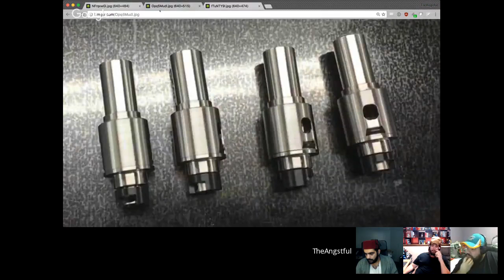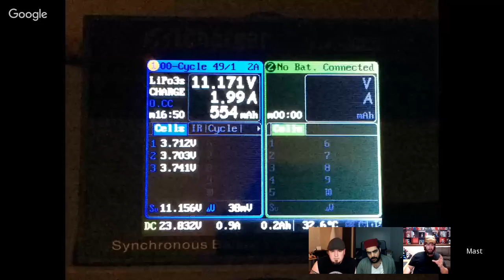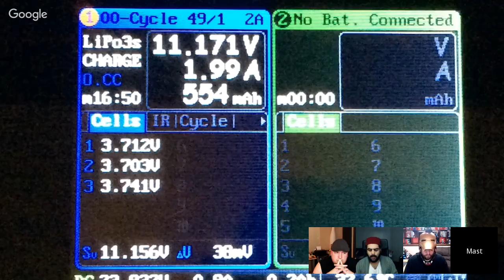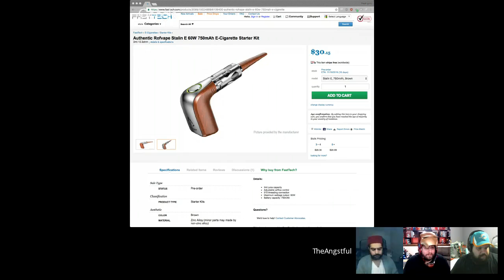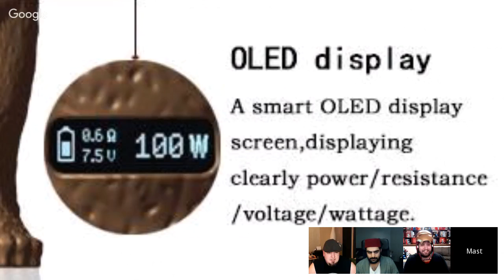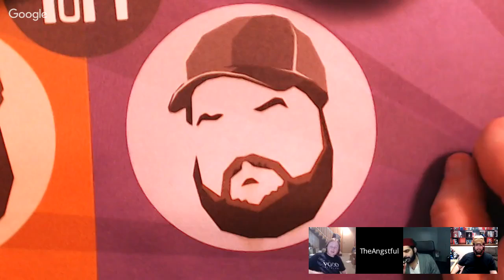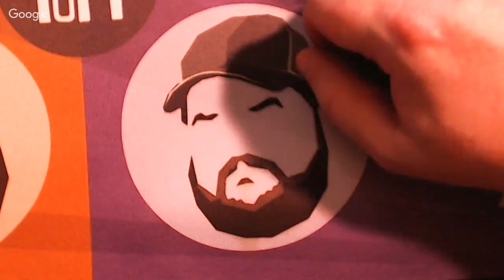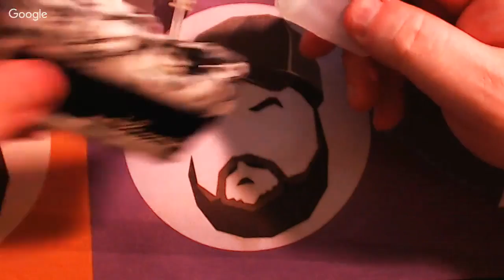The Plumes of Hazard Episode 145: Twisted Claptoween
Welcome Hooligans to another episode of the Plumes of Hazard. If you are watching this and it’s not a Monday then hello from the future and we hope you enjoy the show. Lets start with the important links we all know you want to see first.

every Monday at 9 PM EDT

If you want to watch on youtube but still want to be part of the chat you can find us or via IRC on irc.theohmpage.com at the channel

Hey do you love the show and want to interact in one of the wonderful communities we have created?

What you will see in this video are the opinions of the members of the Plumes of Hazard and guests only. The reviews, discussions, questions, and crucifixions are based on our own experiences at the time of recording and the information we have available to us. Lastly we encourage every viewer to form views and opinions themselves and to do more research than just what they have seen on this youtube show.

Lasty there may be some episode-specific links, you can find them here (sorry we do occasionally forget this part)